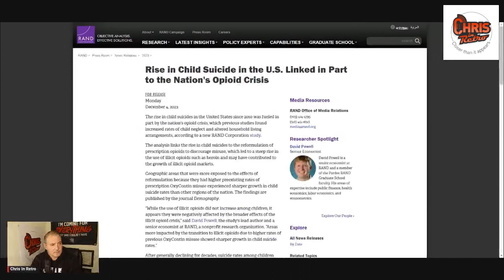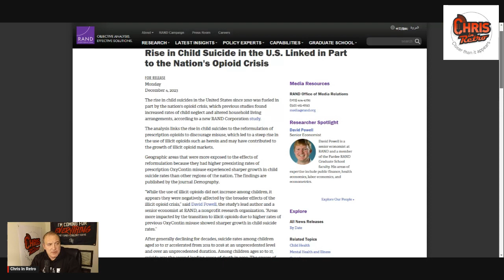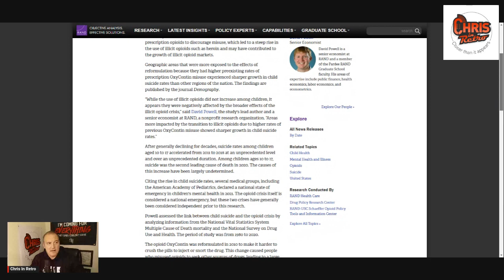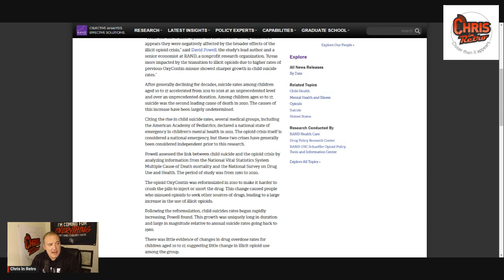Impact of the opioid crisis on kids...chilling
In this video, I discuss recent reports of the rising suicide rates among our children.  The reports cite the opioid crisis as a significant contributor.

I offer my thoughts and suggestions based on my own experiences.